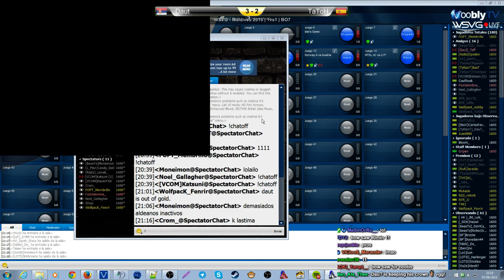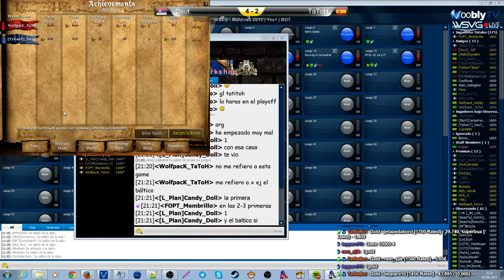Daut vs TaToH Game 6 Hyppo Belly Teutons War 07 06 2015